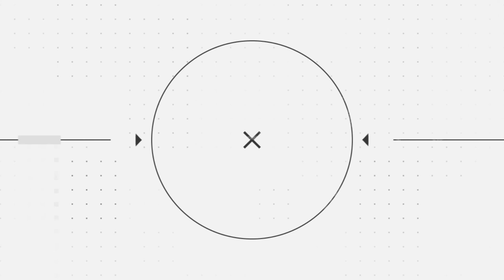How to Check Alexa Rank | Alexa Rank Checker | Smallseotools Free Alexa Ranking Checker All SEO TOOL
Youtube Backlinks Generator What Is an Alexa Ranking and How Does It Work?
Alexa, Amazon's virtual assistant, offers a wide range of services. The virtual assistant is one of them, while Alexa Ranking is its most well-known function. What exactly is the Alexa Rank? Alexa Ranking determines your domain's SERP rank. A domain's online authority is represented by a higher Alexa PageRank. Alexa Ranking is a service that is offered by Amazon.com. It analyzes your website and collects information on traffic transmitted to your domain using the Alexa toolbar or Alexa plugins. What Is an Alexa Ranking and How Does It Work? Alexa, Amazon's virtual assistant, offers a wide range of services. The virtual assistant is one of them, while Alexa Ranking is its most well-known function.

What exactly is the Alexa Rank?
Alexa Ranking determines your domain's SERP rank. A domain's online authority is represented by a higher Alexa PageRank. Alexa Ranking is a service that is offered by Amazon.com. It analyzes your website and collects information on traffic transmitted to your domain using the Alexa toolbar or Alexa plugins. Why and when should you pay attention to Alexa rankings?

Why Should You Examine Your Alexa Rank?
Alexa Ranking data is helpful for your domain. You can discover how much inbound traffic your site receives by looking at its Alexa rating. If your site's traffic is lower than planned, you should begin focusing more on On-page and Off-page SEO (Search Engine Optimization) to increase your domain's Alexa rank.

When Is It Time to Check Your Alexa Ranking?
You should check a website's Alexa site ranking or PageRank for verification and advertising. Knowing your Alexa Rating makes it easier to provide pricing for advertising on your domain to an advertiser and attract more advertisers. The Alexa Website Ranking, on the other hand, will aid marketers in confirming the domain owner's traffic claims. As a consequence, you'll avoid being tricked into advertising on a platform with low-profit margins. Businesses must keep an eye on their competitors' Alexa Web Rankings in order to plan ahead of time and succeed in producing higher returns. What is the most effective approach to using our Alexa Rank Checker? You may be wondering how to utilize our Alexa Ranker tool to improve your Alexa rating. Here's how to fix it.

The creators of Allseotoolfree recognize how important it is for businesses to obtain instant feedback on their Alexa Website ranking. As a consequence, they created a tool with an easy-to-use interface that analyzes your website's Alexa Analytics and Statistics and delivers an Alexa Ranking report in seconds. To use the Alexa Ranker Tool, first launch it, then enter one or up to five domains for which you wish to verify the Alexa rating, and last click the 'Find Alexa Rank' button. That's the only thing there is to it. Why should you use allseotoolfree.com's Alexa Ranking Checker? One of the numerous free tools offered at allseotoolfree.com is the Alexa Ranking Checker. Allseotoolfree offers a Keyword Suggestion Tool, Redirect Checker, What Is My Browser, and a bevy of other free tools.